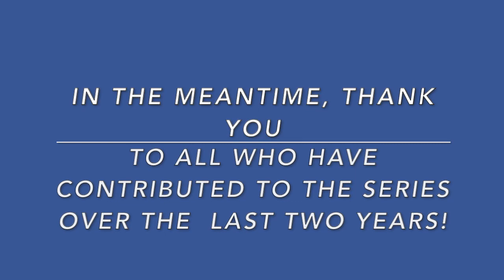S:SOC Cast for Series 6 Onwards (As of April 2020)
The Series 8 Casting Call will be uploaded in a few weeks when the scripts for the episodes have been finalised! Spots will be limited so keep an eye out for the video!